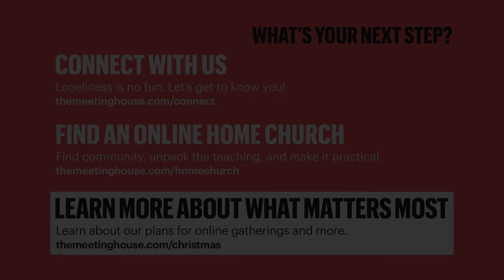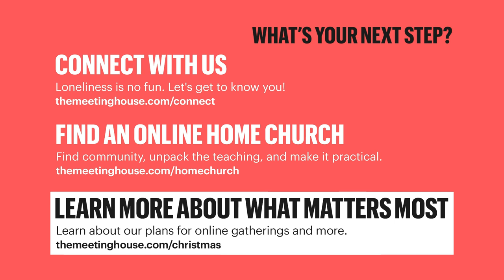Sunday Livestream - Dec 26th - What Matters Most #4